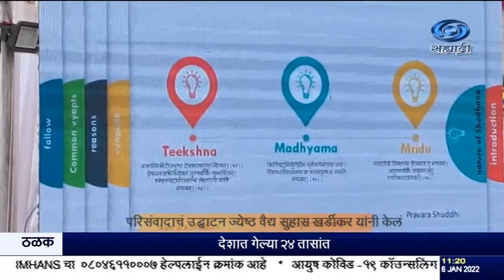धुळ्यात काल राष्ट्रीय आयुर्वेद पंचकर्म परिसंवादाचं आयोजन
दि.०६.१२.२०२२ :
     धुळ्यात काल राष्ट्रीय आयुर्वेद पंचकर्म परिसंवाद आयोजित करण्यात आला होता. परिसंवादाचं उद्घाटन ज्येष्ठ वैद्य सुहास खर्डीकर यांनी केलं. पंचशोधन चिकित्सा विशेष सन्मान वैद्य आनंतराम शर्मा आणि वैद्य नचिकेत वाचासुंदर यांना देण्यात आला आहे. या एकदिवसीय परिसंवादात वमन, बस्ती तसंच रक्तमोक्षन या विषयांवर प्रात्याक्षिकांसह ज्ञानसत्र आयोजित करण्यात आलं होतं. तसंच डोळ्यांच्या विकारावर विविध आयुर्वेदिक उपचार पद्धतीबाबत यावेळी माहिती देण्यात आली.
       परिसंवादाला आलेल्या विविध राज्यातल्या ज्येष्ठ वैद्यांची यावेळी मार्गदर्शकपर भाषणं झाली.